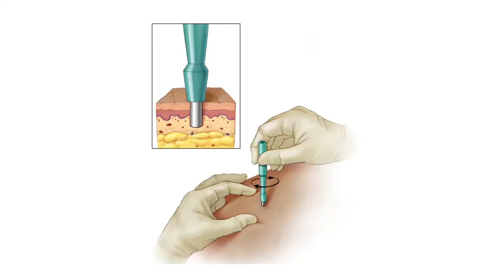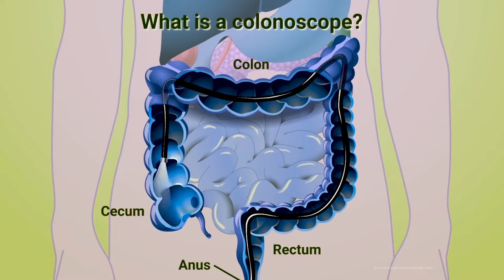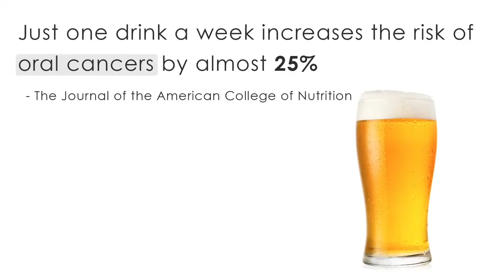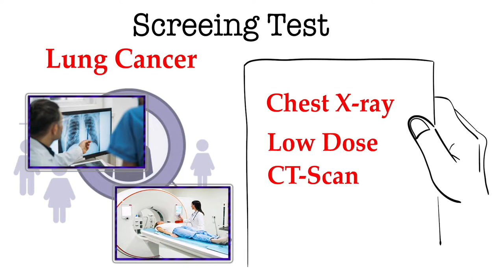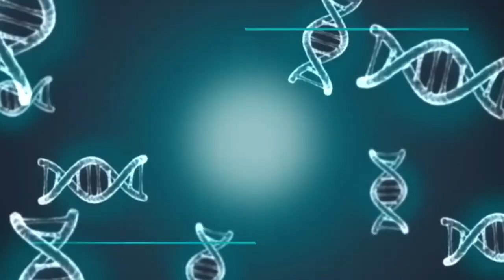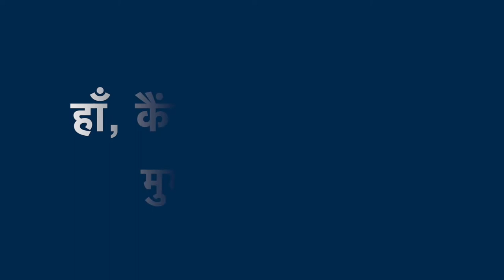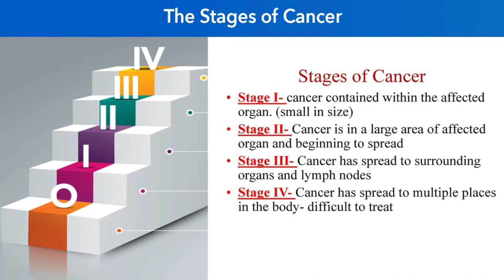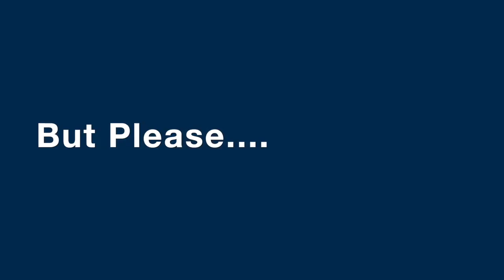CANCER PREVENTION TIPS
Directed and Edited by "Motion4kstudio"
Now Book Your Cinematic & Informative VIDEO CONTENT!!
Testimonial | Healthcare | Fitness  | Live Video Streaming - Events | Promotional ONLINE COURSES | 2D Animation | Infographics | Short Movies | Documentary Film | Brand Videos | 360-degree Videos